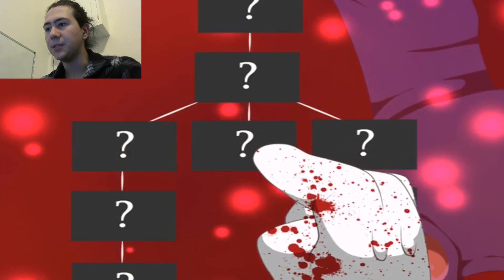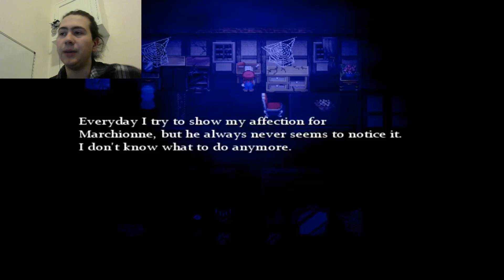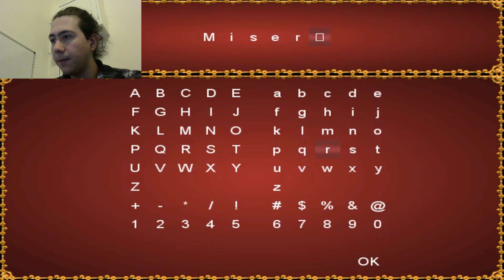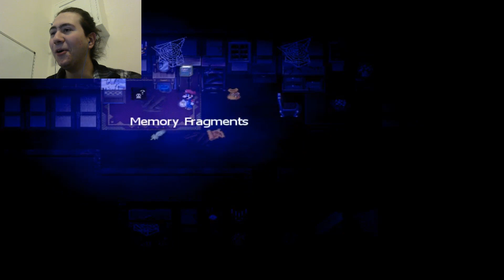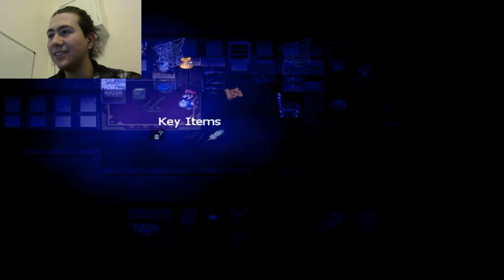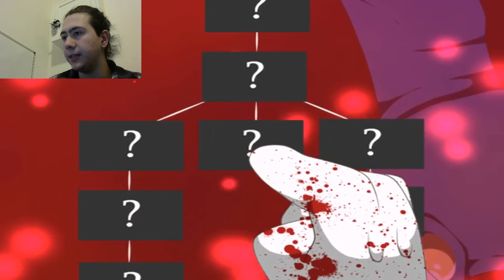Mario: The Music Box ARC - Parte 12 (ITA) - I rimpianti di Aurora